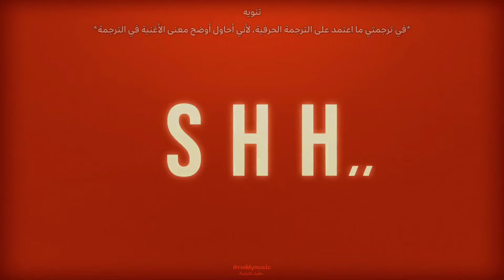أغنية تعاون ايو و نيوجينز هيين | IU, NJ HYEIN & JOE WON SUN - Shh.. (Arabic Sub +Lyrics) مترجمة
أغنية تعاون ايو و هيين من نيوجينز و جو وون سون shh.. مترجمة للعربية

IU, HYEIN of Newjeans & JOE WON SUN - Shh.. Arabic & English Subs مترجمة للعربية

• 𝚂𝚞𝚙𝚙𝚘𝚛𝚝 𝚃𝚑𝚎 𝙰𝚛𝚝𝚒𝚜𝚝
• 𝚂𝚘𝚗𝚐